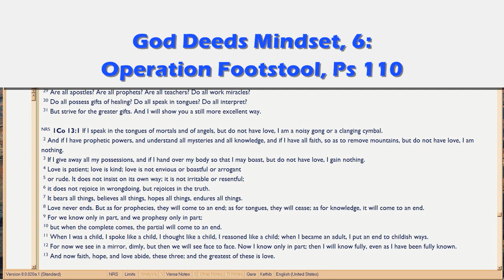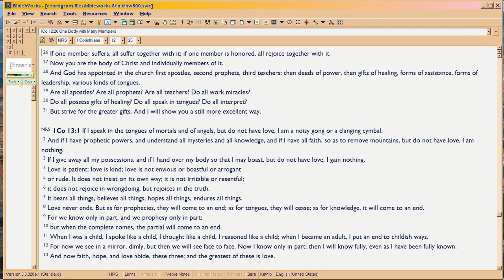GD6f You in Operation Footstool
Audio-only, continued from 6e, more on how to APPLY the fact You're on Divine Television for what you're learning about and in Christ;  how all blessing, cursing, world history hangs on your learning Him.  Whoa.  Episode 6i is an addendum to this video, on the Categories, Elements of Training.

Here, Training focus is on COMMUNICATION, our primary role in heaven, for all eternity.

Verse on 'Longed to see My day': John 8:56